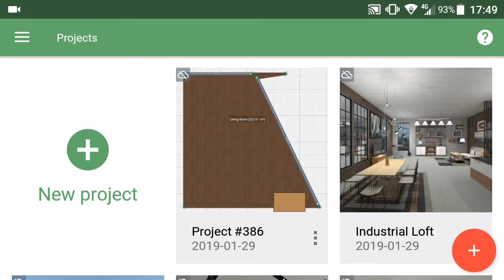Planner 5D Android App Changing Measurement System